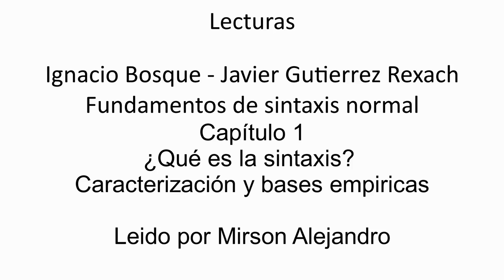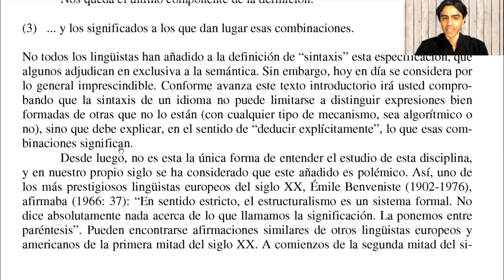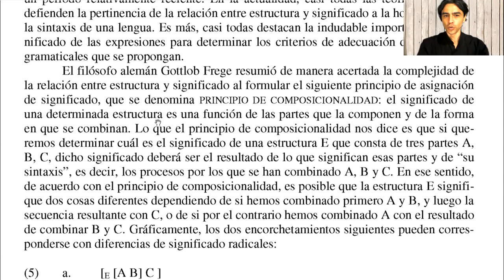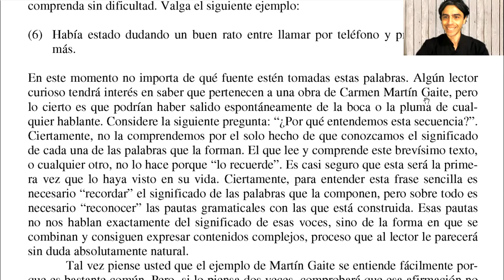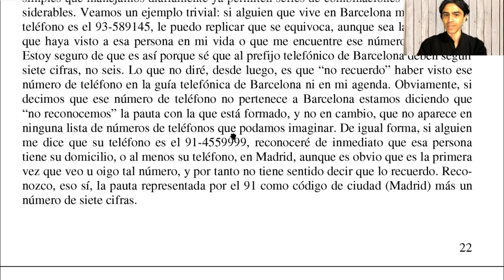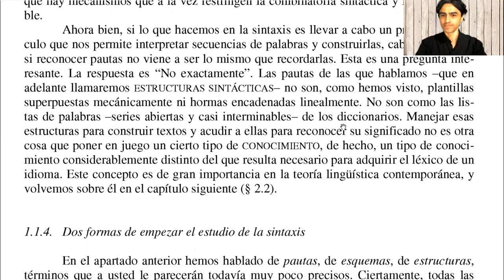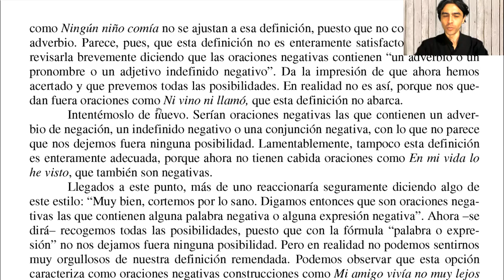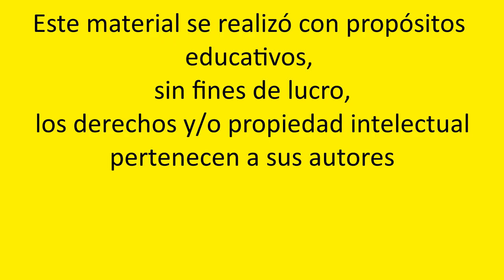Ignacio Bosque y Javier Gutiérrez Rexach - La sintaxis como parte de la gramática.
Lectura de:
Bosque, I. y J. Gutiérrez-Rexach (2009) Fundamentos de sintaxis formal. Madrid, Akal. Capítulo 1 (PP 16-27)

0:00:00 1.1. La sintaxis como parte de la gramática.
               1.1.1. Definición preliminar.
0:13:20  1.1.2. Sintaxis y semántica.
0:23:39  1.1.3. Recordar y reconocer.
0:42:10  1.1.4. Dos formas de empezar el estudio de la sintaxis.